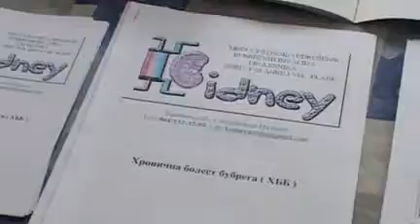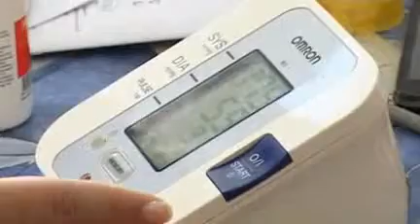ОБЕЛЕЖЕН СВЕТСКИ ДАН ОСОБА СА ИНВАЛИДИТЕТОМ